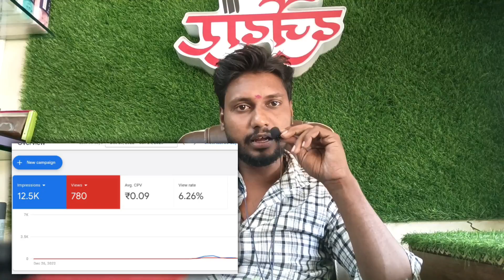10-15 views आकर वीडियो रुक जाता है 😔 || How to grow youtube channel || grow youtube channel quickly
10-15 views आकर वीडियो रुक जाता है 😔 || How to grow youtube channel || grow youtube channel quickly
how to increase views on youtubevideo pr views kaise badayevideo pr views kaise badhayeview kiase badhayeyoutube pr views kaise badhayeview kaise badhaye youtube prview kaise badhaye youtube par views nahi aa rahe to kya karenviews kaise badhaye 2023youtube channel settingTechnical Yt Gyanyoutube views kaise badhayeyoutube setting kaise kareyoutube par views kaise badhayeviews kaise badhaye youtube par